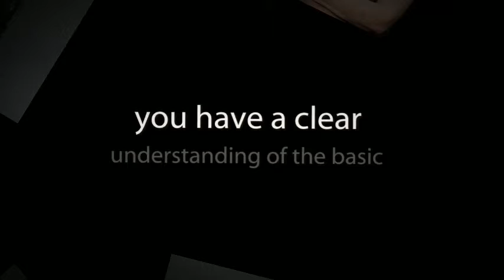Portrait Photography Made Simple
Capture your special moments in life with Wow Photography - Ilan Wittenberg.